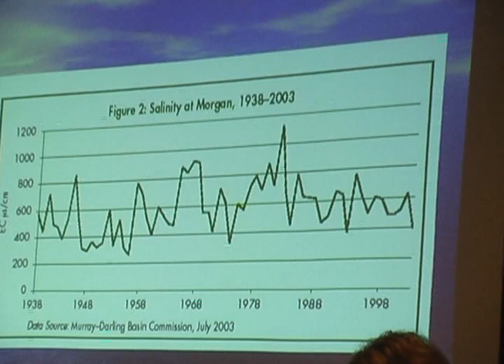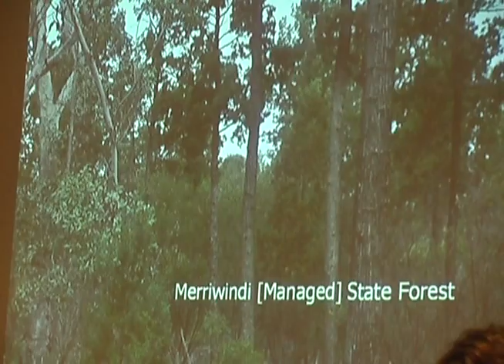AEF Highlights - Jennifer Marohasy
Jennifer Marohasy looks at the salinity and water levels of the River Murray system.